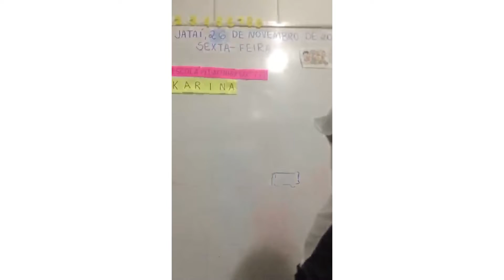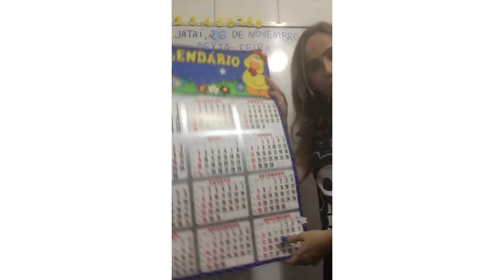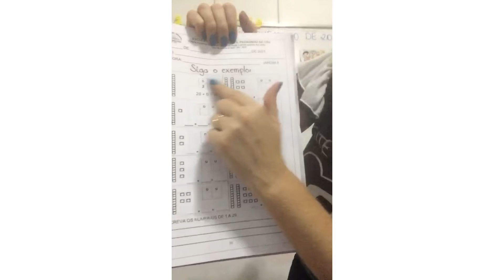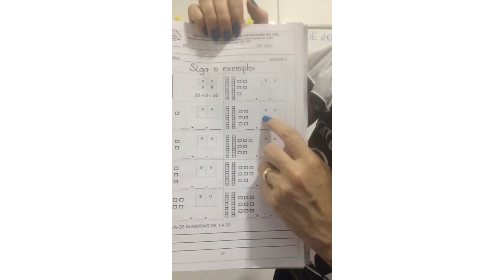26 de Nov. JardimII Prof. KARINA